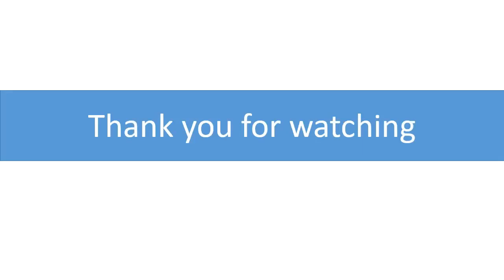මථුරා කලාව | NC Art Corner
12 ශ්‍රේණිය චිත්‍ර කලාවට අදාළව මථුරා කලාව පිළිබඳ කෙටි හැඳින්වීමක්